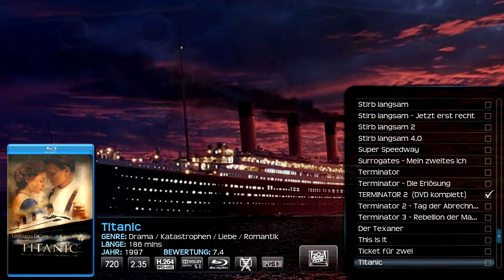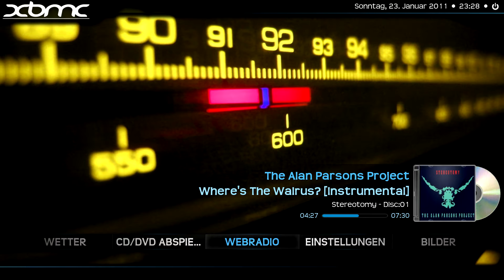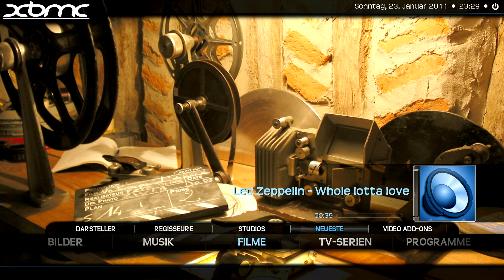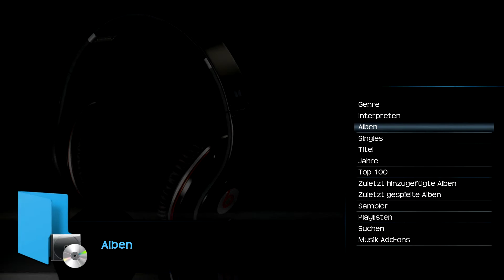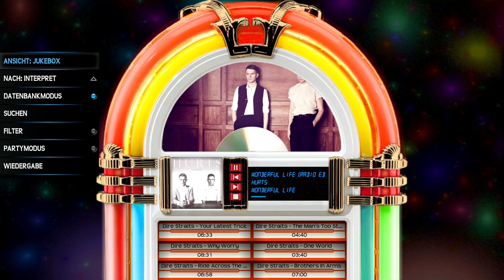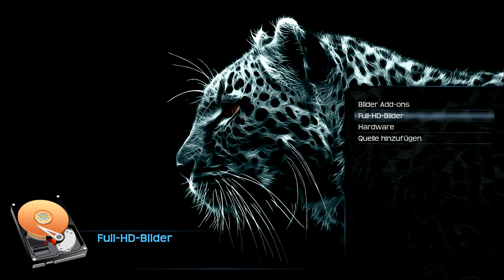Mikes XBMC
XBMC-Oberfläche für HTPC.Zotac ion Board